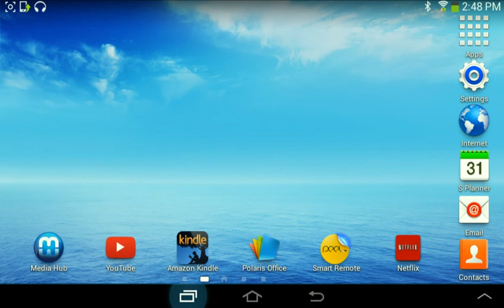Mcpe sprint parkour part 1 the noob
Mcpe sprint parkour part 1